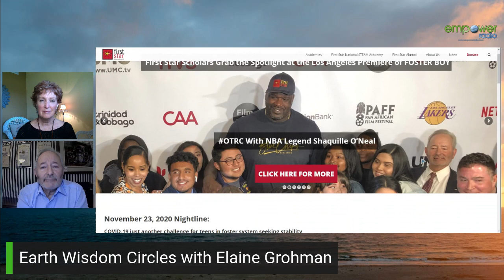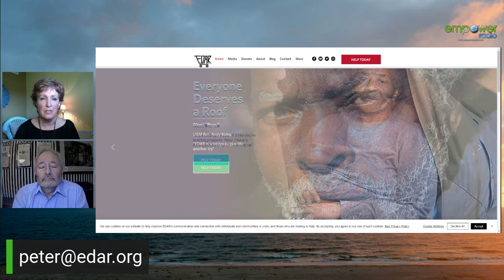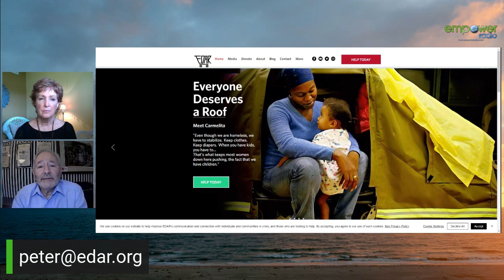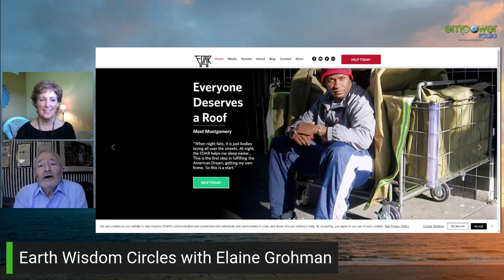Film-Maker Steps From Behind The Camera To Focus On The Needs Of Children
Film-Maker Peter Samuelson joins Elaine Grohman to share his work as a champion of terminally ill and foster children, working tirelessly to help bring their dreams to life.